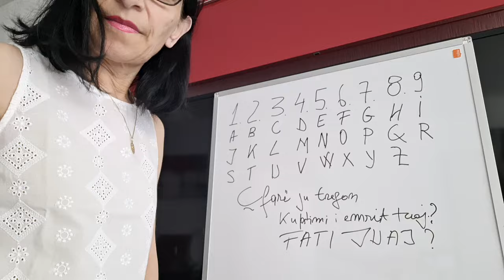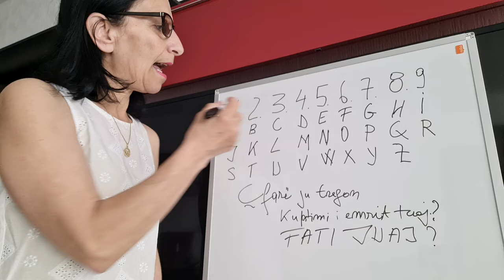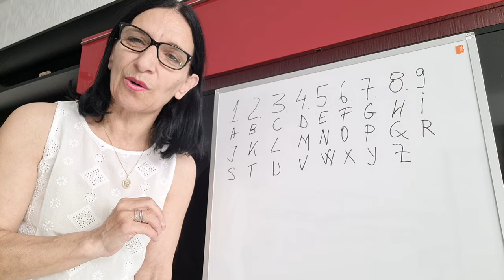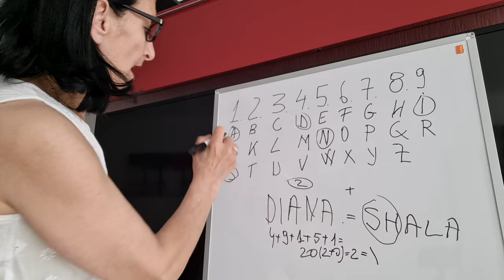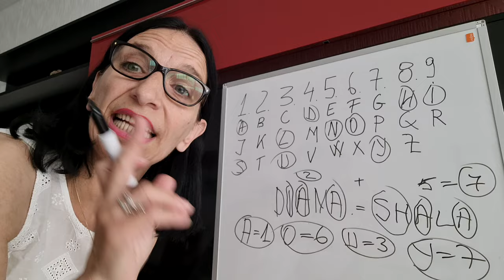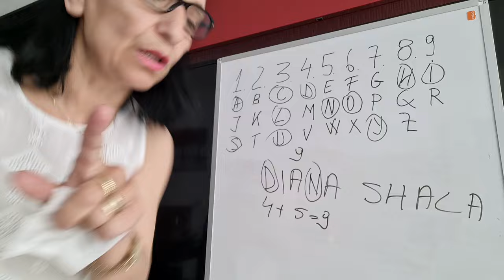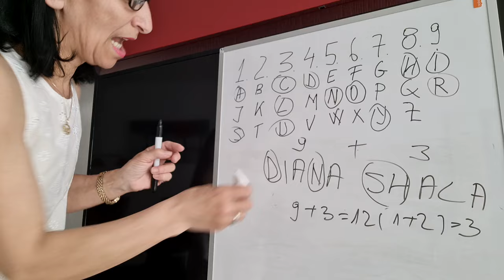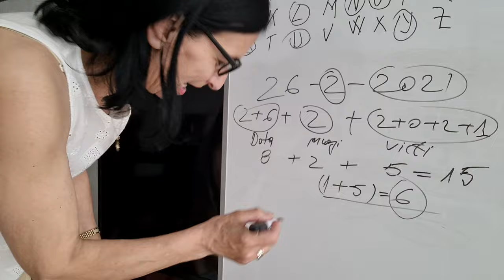Zbuloni personalitetin tuaj te vertete e drejtimi qe merre jeta juaj.